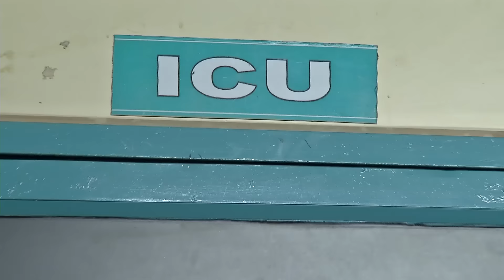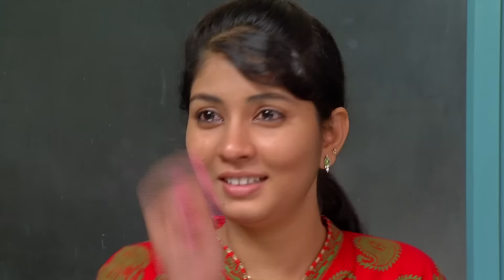KELADI KANMANI SUN TV EPISODE 75 03/07/15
KELADI KANMANI TELEVISION SERIES
Technicians List
Produced by/  cine times entertainment
Directed by / Mr. O.N.Rathnam

Music Director  /   Mr.  k.kiran kumar
Screenplay /
Cinematography  / Mr. Kasi
Editing  / Mr.  Subash.B.Vishwa
Story  /  cine times entertainment

தயாரிப்பு / சினி டைம்ஸ் என்டர்டைன்மென்ட்
இயக்கம் /  O.N.ரத்னம்
இசை /. கிரன் குமார்
ஒளிப்பதிவு /
திரைக்கதை /
படத்தொகுப்பு / சுபாஸ் B.விஸ்வா